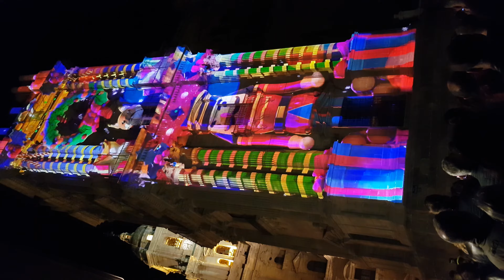سفرياتي | أسبانيا | ملقا | عرض فيديو بمناسبة أعياد الميلاد ٢٠٢٢ الجزء ١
قناة تعرض مقاطع فيديوهات لدول زرتها فأحببت أن أشارككم هذه التجربة
sffar سفرياتي | أسبانيا | ملقا | أعياد الميلاد ٢٠٢٢